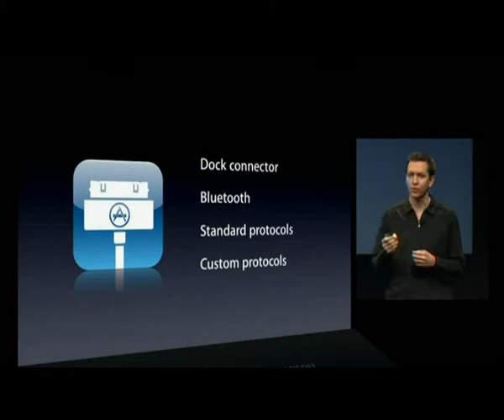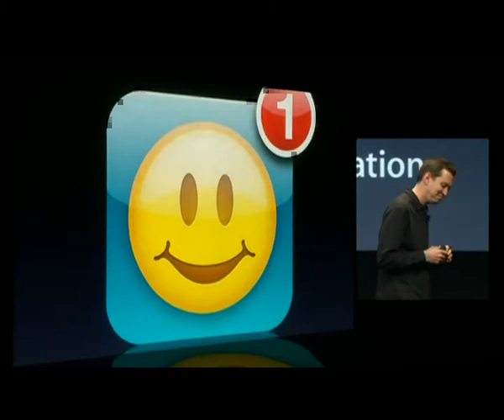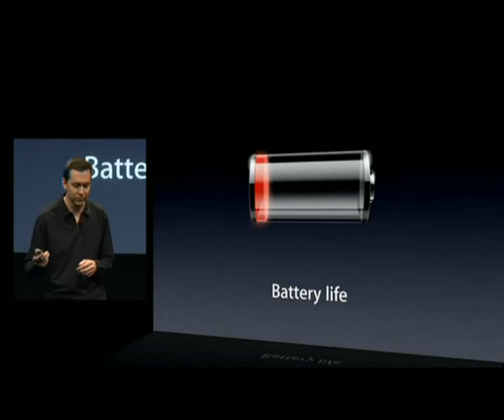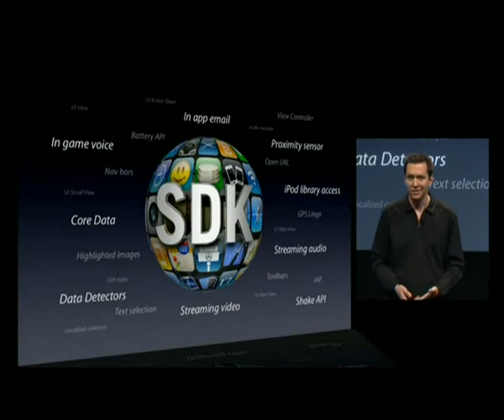iPhone OS 3.0 Software Sneak Peak_mongolian PART 3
Анхны орчуулга тул алдаа зарим нэг үг хэллэг буруу дуудагдсан байх магадалтай.
Мэдээллийн технологийн үндэсний парк
Хамтын ажиллагаа,судалгаа хөгжлийн алба